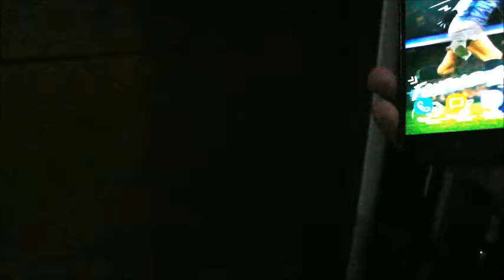Room Tour Vlog (My First Vlog)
So here it is, my rent room tour vlog. In this video, i am showing you the room that i live in Jakarta, Indonesia when i am having college stuff to do.

Jadi ini dia, tur kamar kost vlogku. Di video ini, saya akan memberi lihat kamarku yang saya tinggal di Jakarta, Indonesia ketika saya lagi ada kegiatan-kegiatan kuliah

Demikian, saya harap Anda menikmati videonya :)